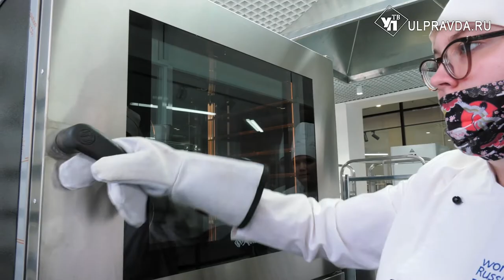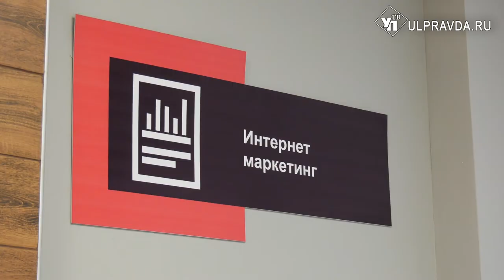Это высший уровень! Ульяновский техникум питания закупил новое оборудование на 16 млн рублей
Выпекать хлеб и делать пирожные. Ульяновский техникум питания и торговли получил грант на обновление тренировочных мастерских.